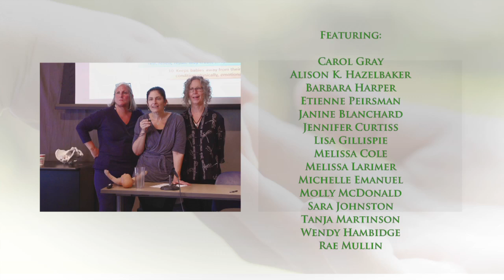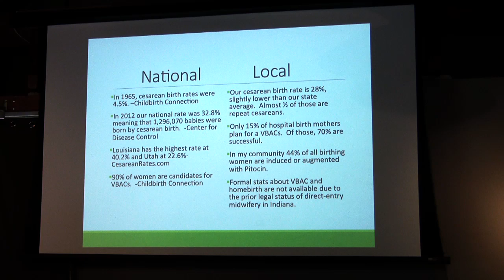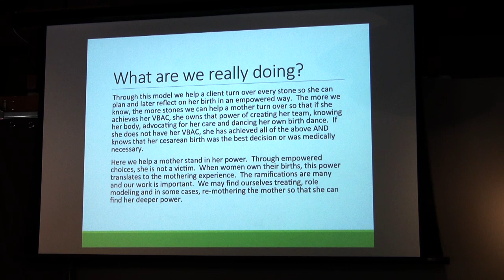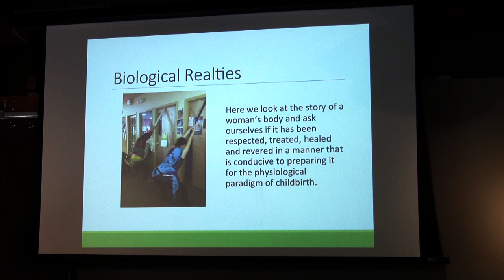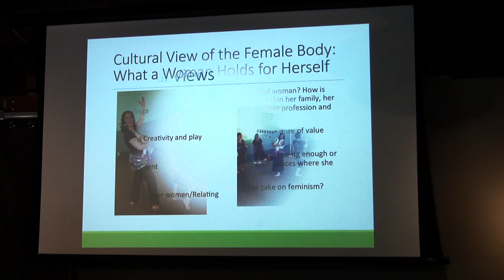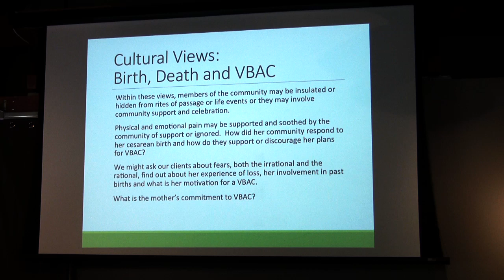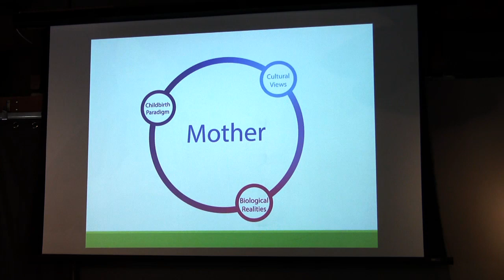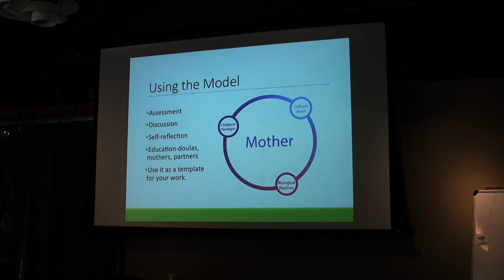Discussion for Empowered VBAC - Melissa Larimer, LMT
This presentation was part of the Infant & Maternal CST Conference 2014, September 10-13 in Portland Oregon

This lecture will open the discussion about the services paradigms, anatomical realities and cultural beliefs that affect a woman’s journey towards achieving a VBAC. This presentation and model is the beginning work for facilitating a discussion between the woman’s prenatal and birth team to help her identify barriers to VBAC. This model encourages women to look at their personal strengths and philosophies that may help or hinder the VBAC journey.